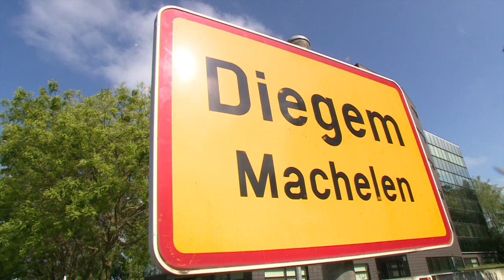Etappe verslag Olympia's 3M Tour in Diegem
In Diegem werd een mooie strijd gestreden op de glooiende wegen en over 3 kasseistroken. Weer een prachtige etappe in Olympia's 3M Tour.